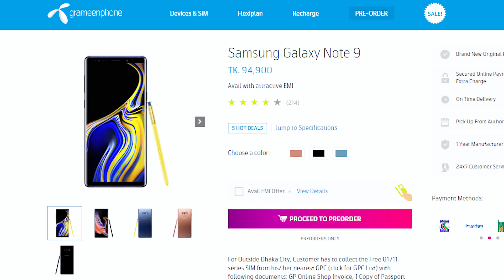New Call Rate in Bangladesh, Note 9, Android Pie Go Editon, OPPO F9, Nokia Pie Update - WTU #23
Weekly Tech Update News (WTU #23)
In this video I've shared this week's latest tech news like the New decision of BTRC to change the call rate, Android Pie is coming with bunch of advance features, Samsung Galaxy Note 9 in Bangladesh, Nokia Android Pie Update, Samsung Exynos 5100 World's first 5G Modem, Oppo F9 & Mi A2 Aug Update!

Hit Like button, Comment your opinion and Share the video,